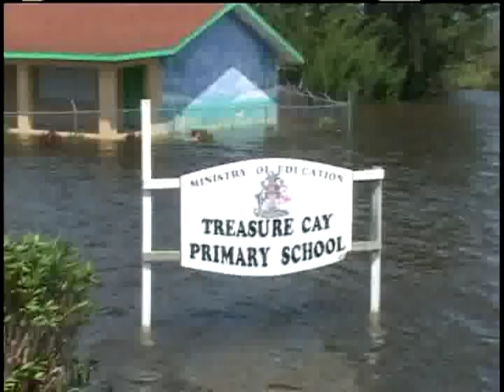Hurricane Hanna 2008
Short video presentation done by Pastor Silbert Mills of BCN TV (Bahamas) about the after affect of a hurricane in 2008 called HANNA.